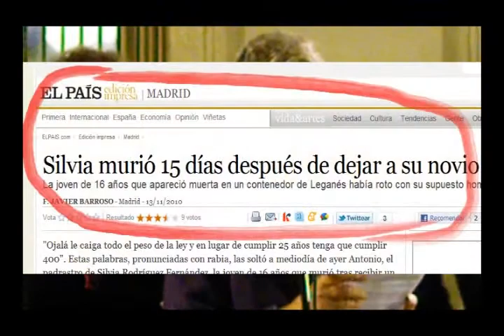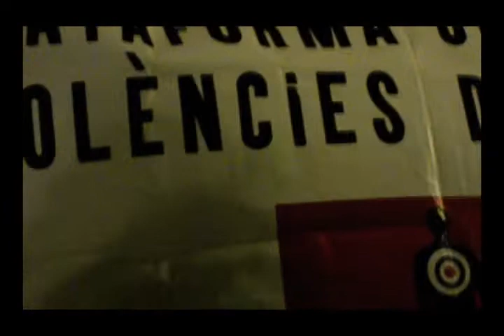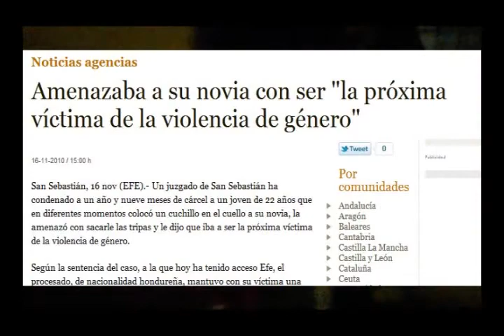Un altre dilluns contra la violència de gènere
Gràcia.- Pça de Sant Jaume vespre, decennes de dones es troben per recordar a les víctimes de la violència de gènere del darrer mes.